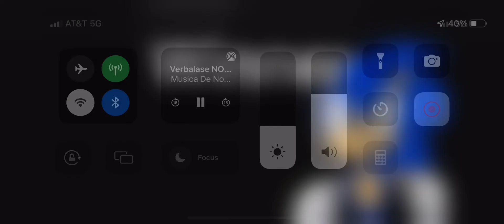Cbb fan made by crack Rivera my way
Go check out crack Rivera channel￼